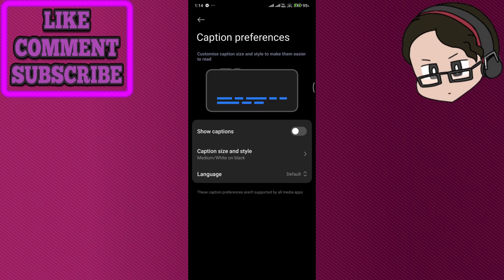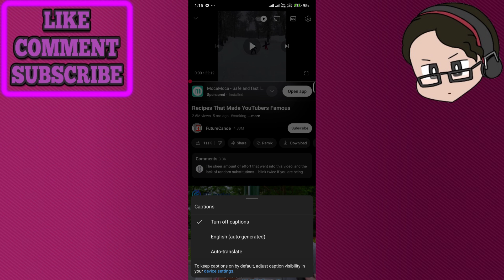How To Turn Off Auto Dubbing On YouTube Mobile Videos Android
In this video I show you How To Turn Off Auto Dubbing On YouTube Mobile Videos Android